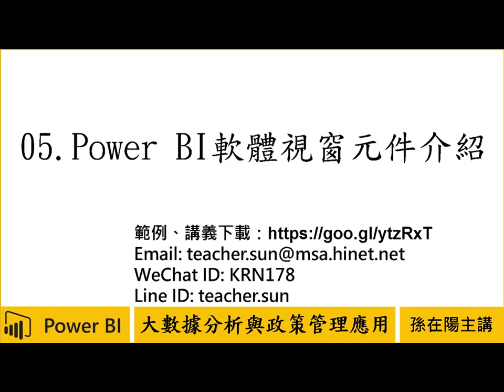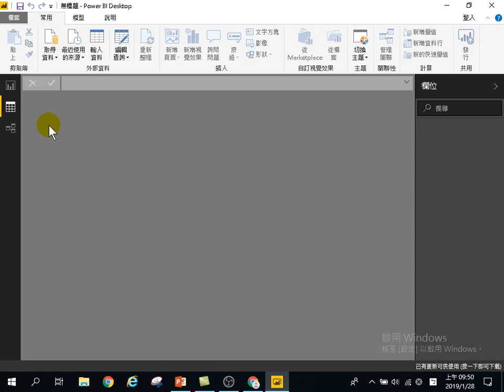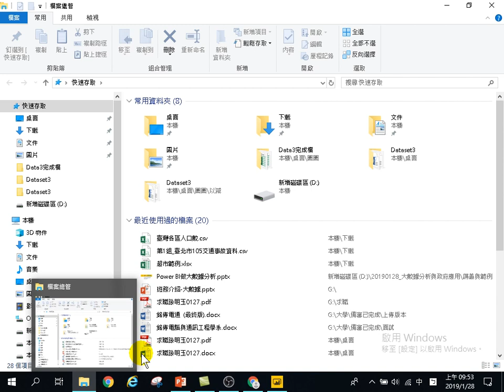用Power BI做大數據分析初階 政策管理應用 05 Power BI軟體視窗元件介紹